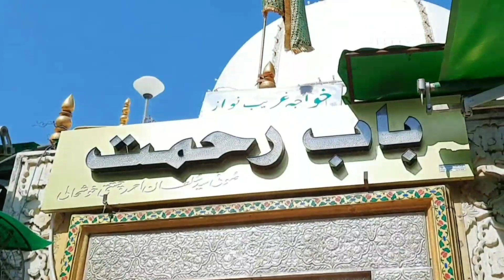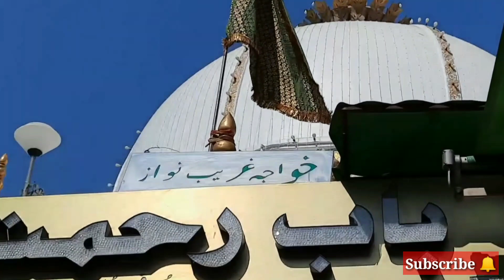Jannati darwaza open ajmer sharif urs 2021 | जन्नती दरवाजा खुला अजमेर शरीफ उर्स ajmersharifursstart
1 jannati darwaza opens Ajmer Sharif

2 ajmer sharif jannati darwaza opens

3 ajmer sharif urs 2021 jannati darwaza opens

4 jannati darwaza khula Ajmer sharif dargah

hello friends

aapko is video mai ajmer sharif dargah mai urs start hai or jannati darwaza open ho Gaya hai aapko video mai dikhaya gaya hai ziyarat karayi gayi hai dosto agar video pasand aaye to like or video ko aage share kare channel par naye ho to subscribe jarur kare thank you